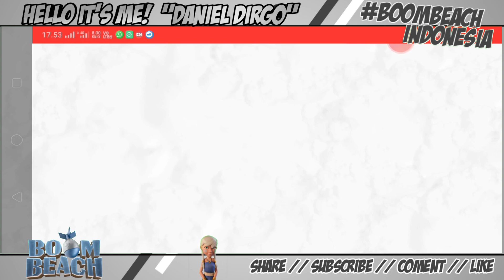Mencoba Pasukan Spesial!!! Robot Kristal || Boom Beach Indonesia || Boom Beach 2020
Hello Temen-Temen It's me Daniel😉
di Vidio kali ini aku mau sharing tentang kombinasi pasukan yang hebat loh temen temen 😅 yaitu RobotKristal dengan Prajurit
atau yang di sebut

"SEMOGA MENGHIBUR"

Silahkan klik link di atas untuk berkunjung ke Basis/Gugus Tugas Boom Beach saya.
Hey Visit my Base?
Silahkan klik link di atas untuk berkunjung ke Basis/Gugus Tugas Boom Beach saya klik link di atas ya😉

Hey tolong dukung saya dengan Subscribe, dan Like Vidio Ini supaya saya tau kalau kalian suka Vidio Boom Beach dari channel ini dan jangan lupa komentar di deskripsi untuk berikan saran atau jika ingin bertanya.
NOTE!!!

If you want to search my tags check this out :)